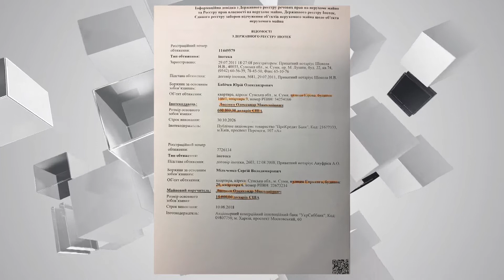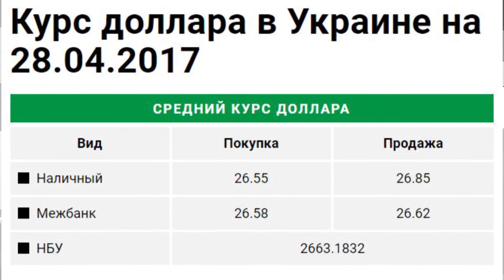У центрі уваги Кредит